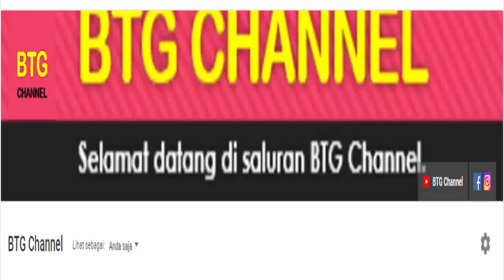Jadwal Thomas Dan Uber Cup 2021 Day4: Tim Uber Jepang vs Indonesia | Badminton Thomas Uber Cup 2020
Berikut jadwal thomas dan uber cup 2020, jadwal lengkap badminton thomas & uber cup 2021 Day4 di babak fase grup yang akan berlangsung hari ini pada 12 oktober 2021 yang akan di tayangkan secara langsung oleh tvri, vidio, dan usee tv.
Berikut jadwal selengkapnya thomas uber cup 2020 Day4, jadwal pertandingan babak fase grup thomas & uber cup 2021 hari ini.